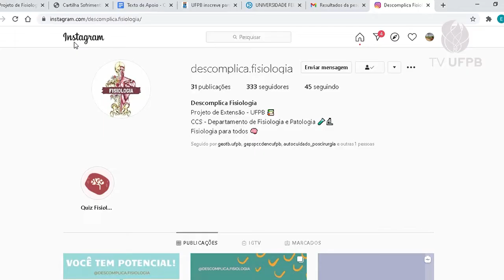Projeto do CCS usa rede social para ensinar fisiologia humana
A ideia é transmitir conhecimento científico de forma lúdica, explicando o funcionamento do nosso corpo e despertando interesse sobre o tema, principalmente entre o público adolescente.